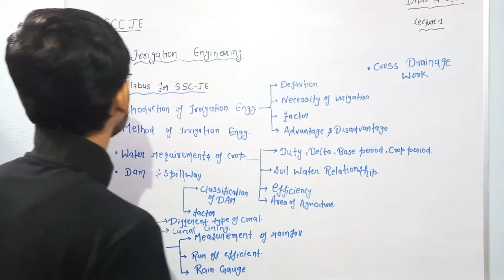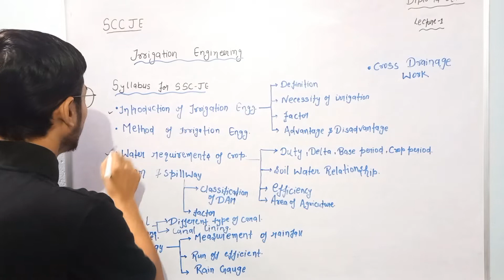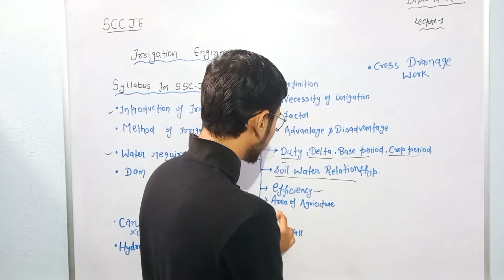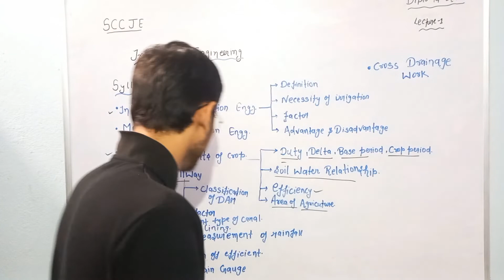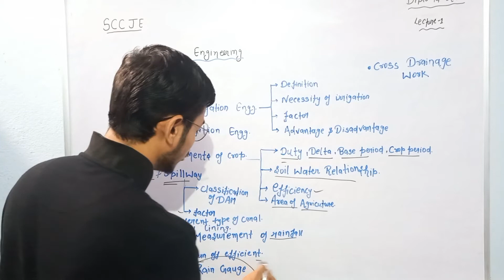IRRIGATION ENGINEERING/Lecture 1 Introduction of Syllabus/Civil Engineering/SSC JE/ Abhishek Sir .